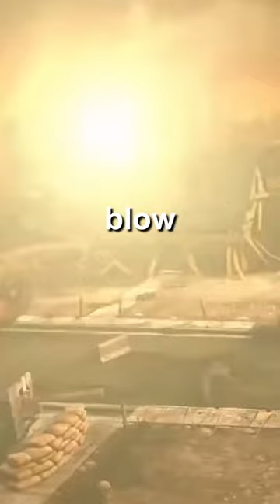Quahog has gotta be the worst place to live